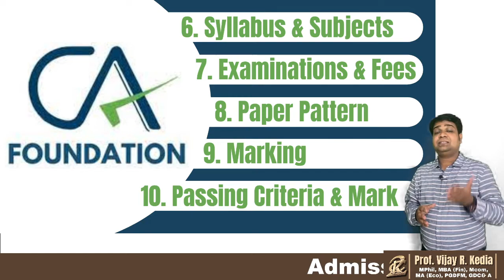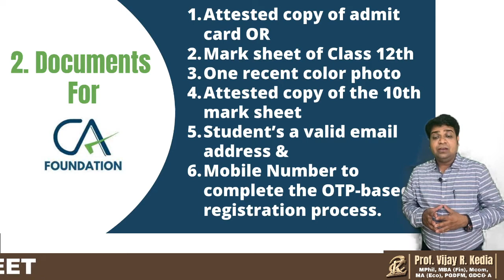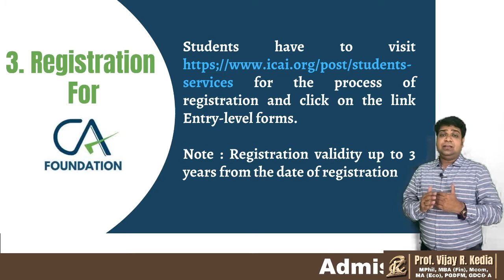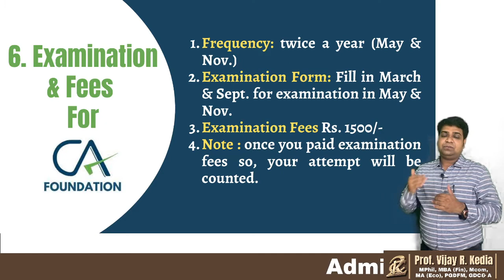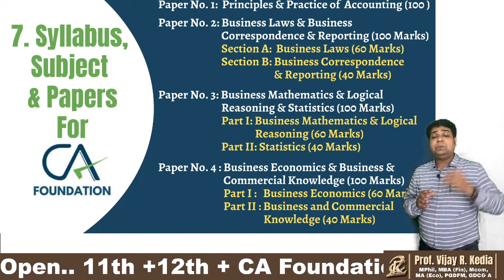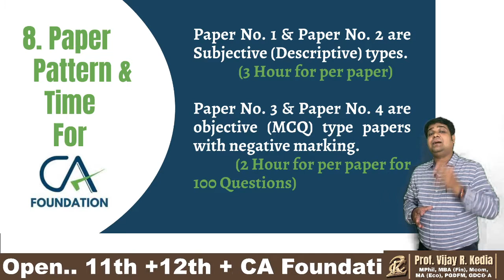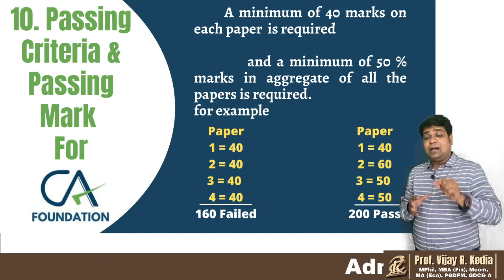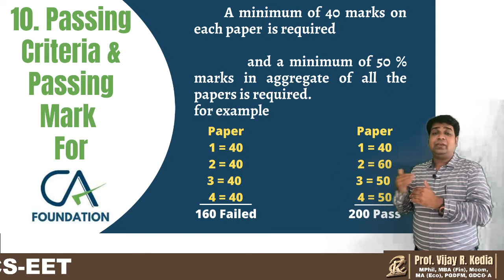10 Points to Know Details About CA Foundation Course | By Prof Vijay R. Kedia | Kedia Commerce Class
10 Points to Know Details About CA Foundation Course | By Prof Vijay R. Kedia | Kedia Commerce Class
CA Foundation
CA Foundation Course Details :
1. Eligibility
2. Documents & Important things
3. Registration
4. Registration Fees
5. Books & Study Material
6. Syllabus & Subjects
7. Examinations & Fees
8. Paper Pattern
9. Marking
10. Passing Criteria & Passing Mark

CA Foundation Subjects and Syllabus